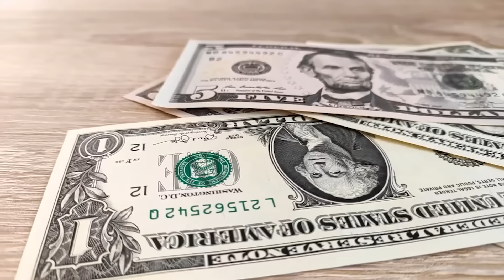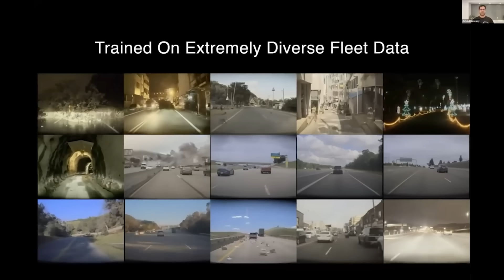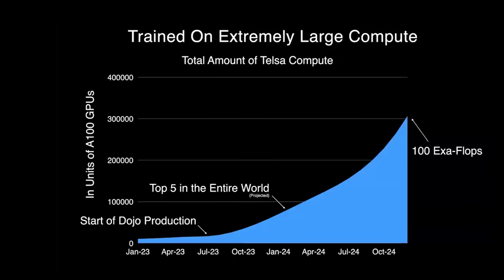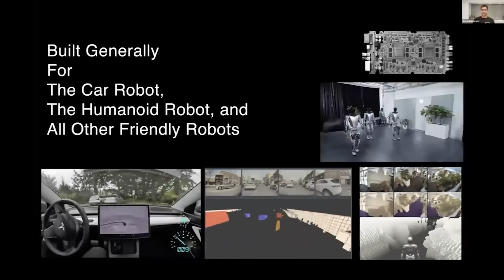Tesla Autonomy: The Revolution Begins